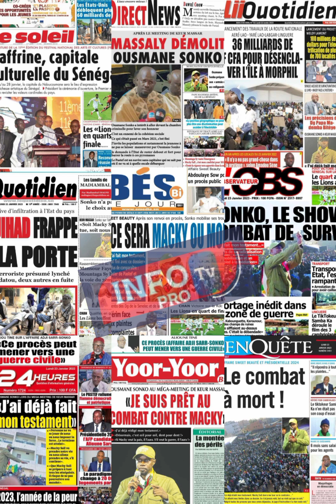Revue de Presse 23 février 2023 ak Mamadou Mouhamed Ndiaye